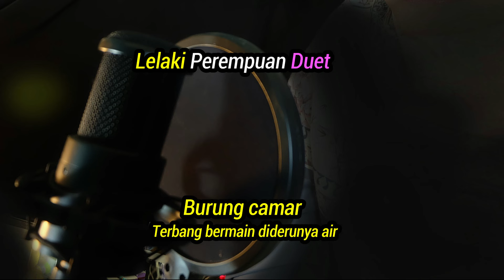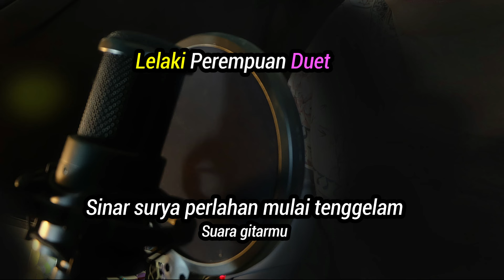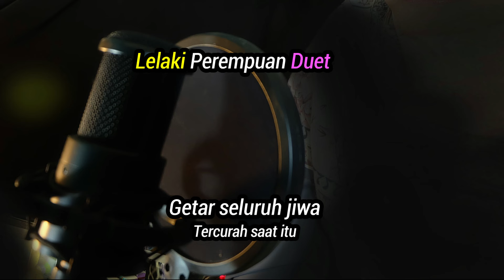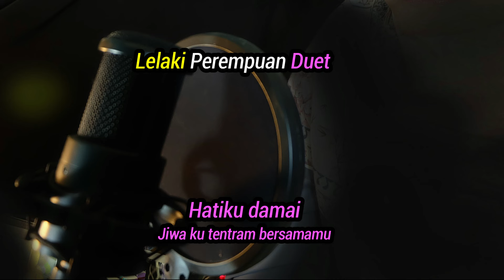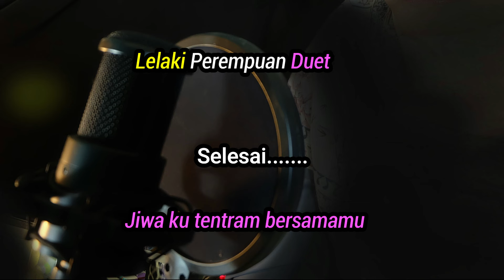Kemesraan - Karaoke Duet Romantis - Nada A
Karaoke no vocal Lagu-lagu lawas, lagu nostalgia, lagu kenangan Indonesia,
lagu jaman TVRI, Aneka Ria Safari, Selekta Pop, Album Minggu

FB. Watkustik
IG. Watkustik
Tiktok. Watkustik

Lirik Kemesraani
Lagu Iwan Fals - Rafika Duri dkk

Suatu hari
Dikala kita duduk ditepi pantai
Dan memandang ombak dilautan yang kian menepi

Burung camar terbang
Bermain diderunya air
Suara alam ini
Hangatkan jiwa kita

Sementara
Sinar surya perlahan mulai tenggelam
Suara gitarmu
Mengalunkan melodi tentang cinta
Ada hati
Membara erat bersatu
Getar seluruh jiwa
Tercurah saat itu

Kemesraan ini
Janganlah cepat berlalu
Kemesraan ini
Inginku kenang selalu

Hatiku damai
Jiwaku tentram di samping mu
Hatiku damai
Jiwa ku tentram
Bersamamu